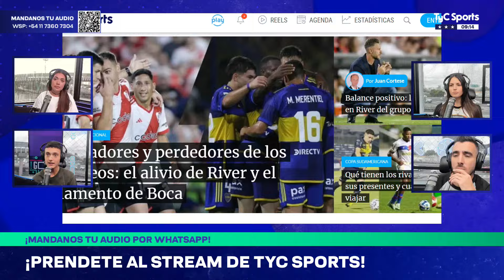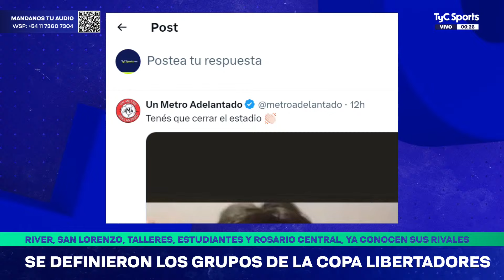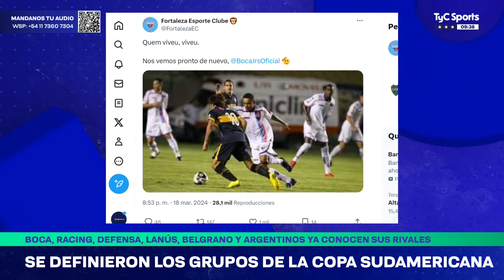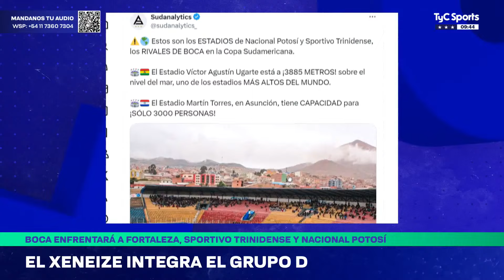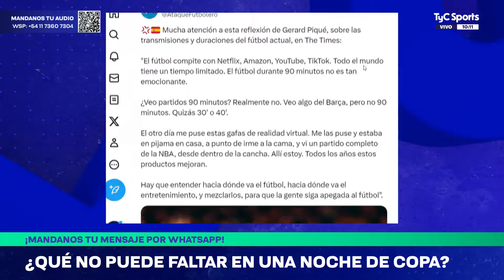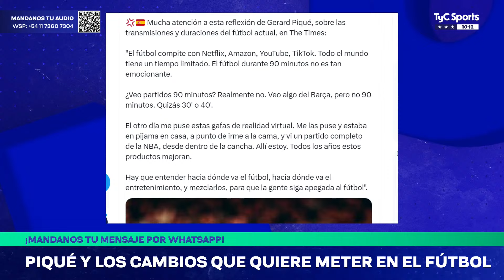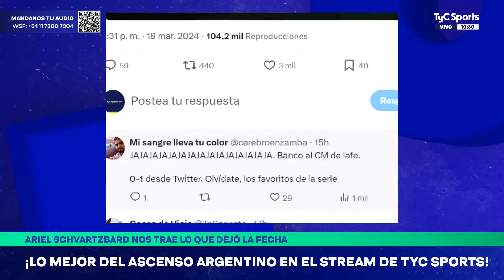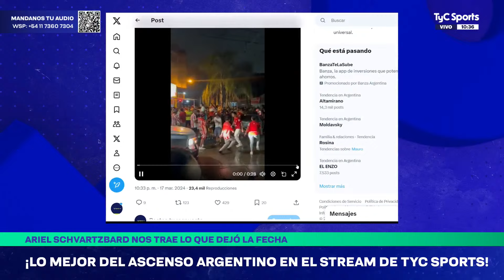DI MARÍA y OTAMENDI capitanes de la SELECCIÓN, el sorteo de la LIBERTADORES y SUDAMERICANA y más⚽🔥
TyC Sports te invita de lunes a viernes a prenderte de una programación imperdible: de 9 a 11 repasamos toda la actualidad del mundo del deporte; de 11 a 12.30 llega un panel millonario para hablar sobre las novedades de River y de 12.30 a 14 nuestros especialistas xeneizes ponen sobre la mesa todos los asuntos referidos a la actualidad de Boca.

La convocatoria de la Selección Argentina para los amistosos en Estados Unidos ante El Salvador y Costa Rica sufrió cuatro bajas obligadas, todas por lesiones musculares: Paulo Dybala, Lionel Messi, Marcos Senesi y Exequiel Palacios. Acá, repasamos cada uno de los casos.
Ya se sabía desde hace algunos días que Lionel Messi no iba a poder jugar los amistosos de la fecha FIFA por un problema físico, pero este lunes la Selección Argentina lo confirmó públicamente: el capitán será una de las tantas bajas sensibles para enfrentar a El Salvador y Costa Rica.
En Luque, Paraguay, se llevó a cabo  el sorteo de la fase de grupos de la Conmebol Libertadores 2024, en donde los 32 participantes, divididos en cuatro bombos de ocho equipos de acuerdo a su ranking, conocieron a sus rivales a enfrentar en la máxima cita del continente.
La gran incógnita pasaba por conocer los rivales de los argentinos: River, San Lorenzo, Estudiantes, Rosario Central y Talleres. Finalmente el Millonario, partiendo del copón de cabezas de grupo, fue al H junto a Libertad de Paraguay, Deportivo Táchira de Venezuela y Nacional de Uruguay. Con el alivio de evitar rivales brasileños, lo más molesto que deberá enfrentar a priori el conjunto de Martín Demichelis es un viaje largo a tierras vinotinto.

El Ciclón no tuvo tanta suerte: le tocó ir a Brasil contra Palmeiras y otro trayecto XL a Ecuador para enfrentar a Independiente del Valle en la altura. La zona F la completa Liverpool de Uruguay. Estudiantes también tiene a un brasileño, Gremio, además de The Strongest de Bolivia en la altura de La Paz y Huachipato de Chile en el Grupo C.

Por su parte, el Canalla fue al G con Peñarol de Uruguay, Atlético Mineiro de Brasil y Caracas de Venezuela y la T al B junto a San Pablo de Brasil, Barcelona de Ecuador y Cobresal de Chile, también en altura.
Boca fue el gran perdedor del mismo al ser emparejado con Fortaleza, el actual subcampeón y único brasileño presente en el bombo 2, en un grupo que fue completado por Nacional Potosí y Sportivo Trinidense (de Paraguay) en lo que aparenta ser una zona donde se definirá mano a mano con el equipo del norte de Brasil.

Racing tampoco contó con la fortuna de su lado ya que Red Bull Bragantino cayó en su zona junto a Coquimbo Unido y Sportivo Luqueño. Lanús tampoco pudo evitar la presencia brasileña y recibió a Cuiabá como también a Metropolitano y Deportivo Garsilaso.

Defensa y Justicia se medirá ante Independiente Medellín, Universidad César Vallejo y Always Ready, Argentinos Juniors volverá a verse las caras con Corinthians en un grupo que completan Racing (U) y Nacional (P) mientras que Belgrano de Córdoba tendrá una dura labor al medirse con Internacional, Delfín y Real Tomayapo.